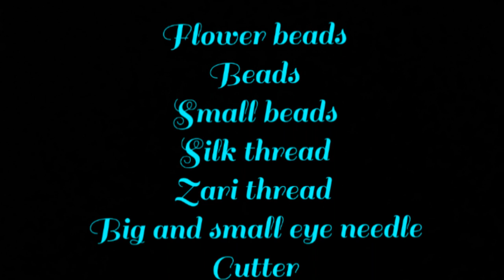Easy and Simple Saree kucchu/tassel design.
In today's video we are going to learn the simple and easy Saree tassel design.